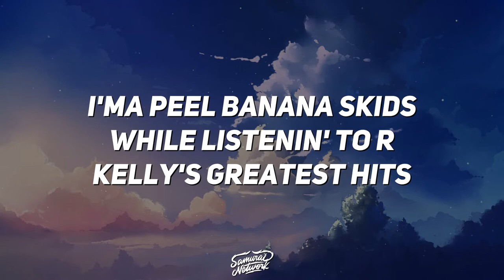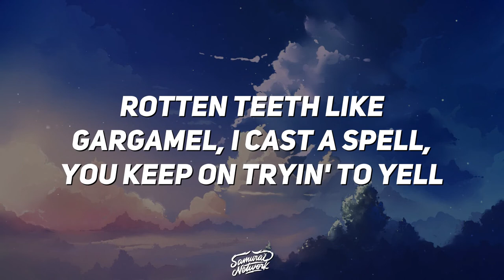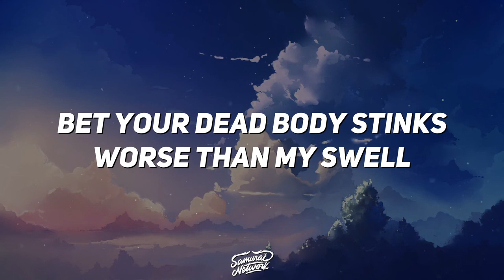Yung Lean - Ginseng Strip 2002 | Bitches come and go brah but you know I stay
Get: "Yung Lean - Ginseng Strip 2002": LINK

✖ Lyrics ✖
[Intro]
2003
Makaveli